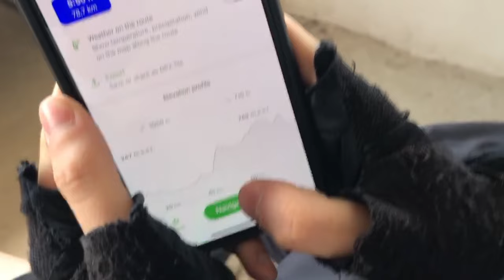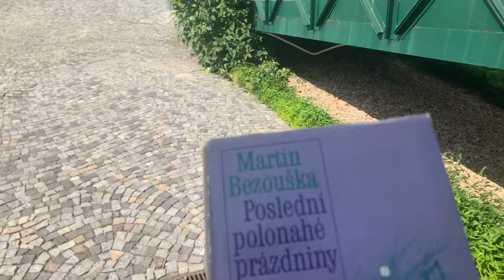cyklo vlog 1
Strastiplná cesta do malebné vesničky a zase zpět.